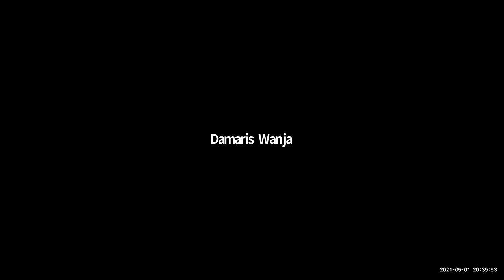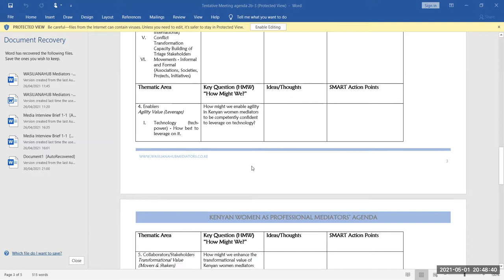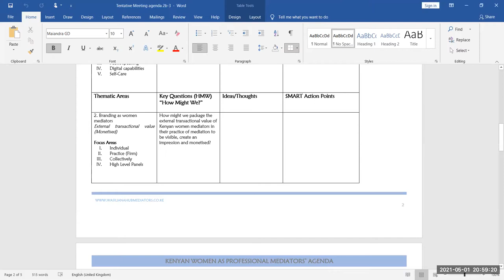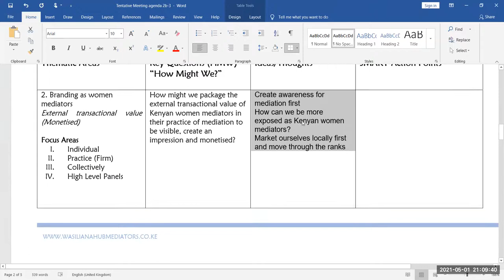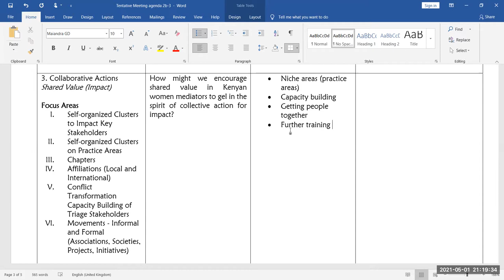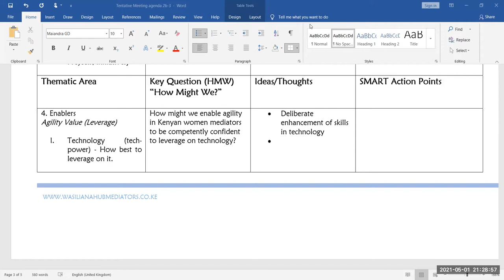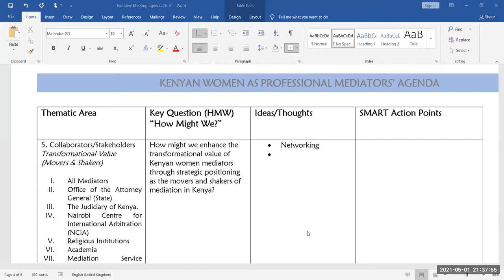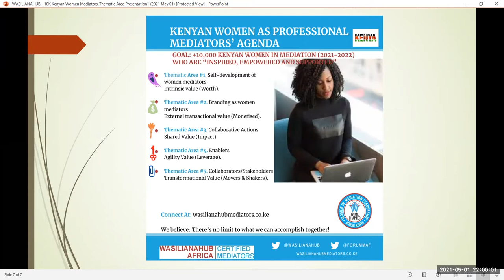WASILIANAHUB: Thematic Areas Discussion II Mission Enrollment +10,000 Kenyan Women Mediators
WIML: +10,000 Kenyan Women Professional Mediators Agenda "Blue Hat Women" - Inspired, Empowered and Supported. (08:30 PM).
We believe: There’s no limit to what we can accomplish together!

Saturday’s, May 01 session.
Programme Available At: wasilianahubmediators.co.ke

Thematic Area #1. Self-development of women mediators
Intrinsic value (Worth).
Thematic Area #2. Branding as women mediators
External transactional value (Monetised).
Thematic Area #3. Collaborative Actions
Shared Value (Impact).
Thematic Area #4. Enablers
Agility Value (Leverage).
Thematic Area #5. Collaborators/Stakeholders
Transformational Value (Movers & Shakers).

Following the March 2021 launch of the goal towards ‘+10,000 Kenyan women in mediation who are inspired, empowered and supported’ or simply ‘The AGENDA’, this initiative is an open co-creation endeavour with the Community.

We trust that realisation of The AGENDA will transform mediation in Kenya. You are but one. We invite you to this co-creation space as we find the other 9,999 Sistas and peers.

"If we realize our ambitions across the full extent of the Agenda (SDGs), the lives of all will be profoundly improved and our world will be transformed for the better." – Sustainable Development Goals (SDGs).

We believe: There’s no limit to what we can accomplish together! See you on Saturday, May 01 at 08:30 PM (virtual event).

Have a good Labour Day Saturday!

EVENT INFORMATION
Location:      Virtual Meeting (ZOOM pre-registration)

Participants at the meeting will seek to share ideas answering the key questions (HMWs) related to the five (5) thematic areas of the ‘Kenyan Women As Professional Mediators’ Agenda’.

Registration link:
You are invited to a Zoom meeting.
When: May 1, 2021 08:30 PM Nairobi

Access the meeting programme here.

The AGENDA:

KENYAN WOMEN AS PROFESSIONAL MEDIATORS’ AGENDA
GOAL: +10,000 KENYAN WOMEN IN MEDIATION (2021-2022) WHO ARE “INSPIRED, EMPOWERED AND SUPPORTED”
OBJECTIVE: Strategic Positioning of Kenyan Women Mediators to Influence The Practice of Mediation in Kenya and the Mediation Profession Internationally.
PURPOSE (our why?): Conflict Transformation in Society; Understanding, Approach and Settlement.
TAGLINE: WAJUE!!! (about mediation) NA WAKUJUE!!! (as a mediator)
CULTURE: Respect, Collaboration, Togetherness

To learn about MARC -The Mediation Manager: A Mediators listing service visit: w: wasilianahubmediators.co.ke
About The Continuous Learning Events Continuous Learning Education and Experiential (CLEE).
Pro Mediator Listed: CLEE certificate issued in your MARC The Mediation Manager platform digital account. The MARC Manager We are a listing service for East Africa’s premier mediators (and broadly Africa). Your one-stop link to an accessible and verified mediator, to a mediation agency, and to the mediation center nearest to you. Connecting communities, businesses, families, and nations in dispute with accessible and verified mediators.
Pro Mediators: The most up-to-date annual subscription self-listing service for the practitioners available 24/7/365 at: wasilianahubmediators.co.ke
About The Networking Events Throughout the year, the WASILIANAHUB Mediators community creates opportunities to engage through meetups in-person and virtual. WASILIANAHUB hosts a Mediation Day Symposium every quarter and the annual Strategy 20 Conference now hosted within the African International Mediation (AIM) Week.